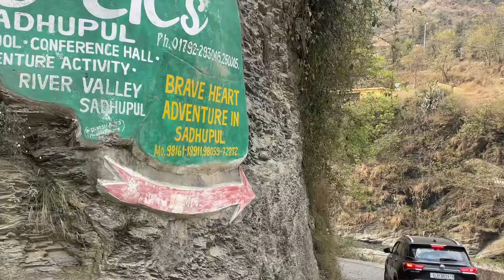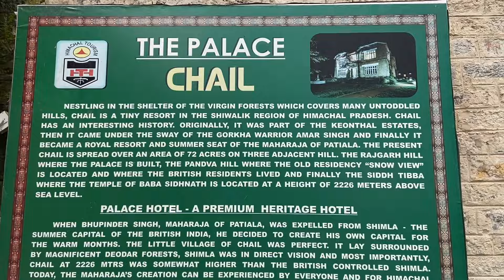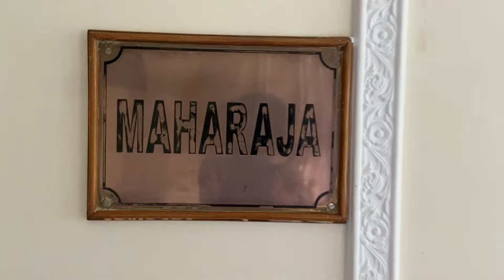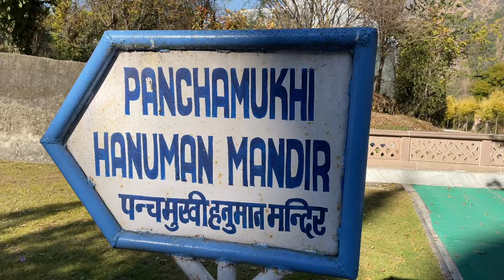Top 6 Places to Visit in Chail, Himachal Pradesh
Chail is one of the most beautiful Tourist destination in Himachal pradesh￼.

In in this video, we are highlighting 6 such places which you can visit on your trip to Chail.￼

For more information on chail or Hotel grand sunset, please call on Mr Rup Singh -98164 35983